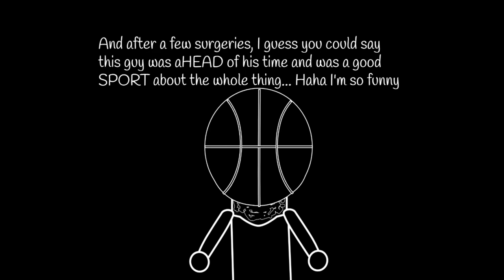Bart's Eternal Hoop - Burrito Men Season 6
(Originally shared on Scratch August 18th 2020)

A game of basketball will never end due to a ball that doesn’t seem to wanna stop spinning around...